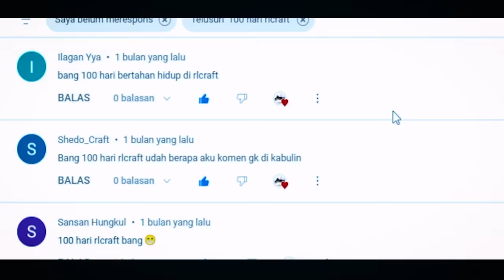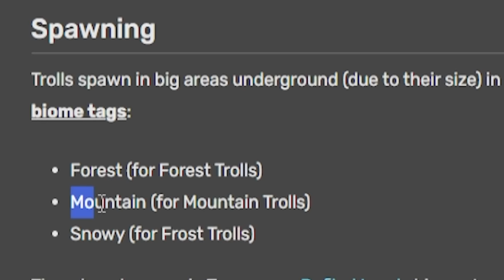100 Hari di Minecraft Rlcraft Hardcore [ The Movie ]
100 Hari di Minecraft Rlcraft Hardcore [ The Movie ]

Gua akan mencoba menyelesaikan tantangan dari kalian yaitu 100 Hari Rlcraft Mode Hardcore!!

ini pertama kalinya gua bermain Rlcraft Versi Terbaru yang terbilang sangat susah sekali, tapi gua akan tetap berusaha,
meskipun progress gw bisa di bilang terlalu lama dikarnakan gua masih pemain baru di Rlcraft, mohon dimaklumi dan semoga kalian enjoy dengan video ini ya!

Semoga kalian suka :D